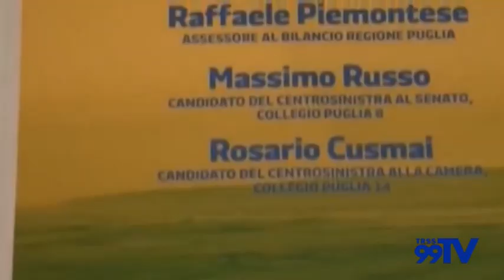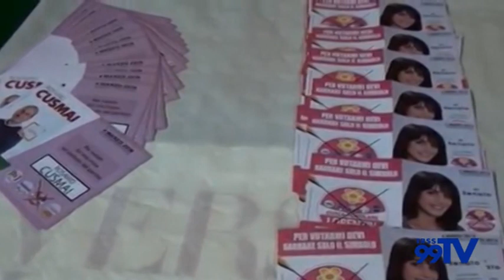Matteo Ianzano analizza il "flop" del suo partito a San Severo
Il segretario cittadino del Partito Democratico: "Ci aspettavamo una débacle ancora più grossa"